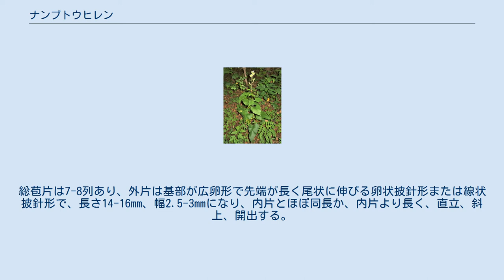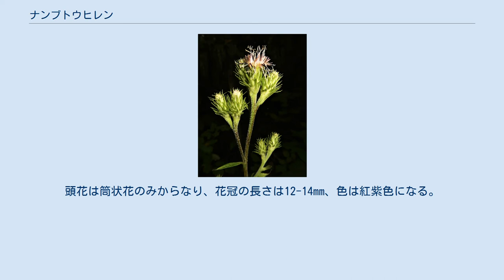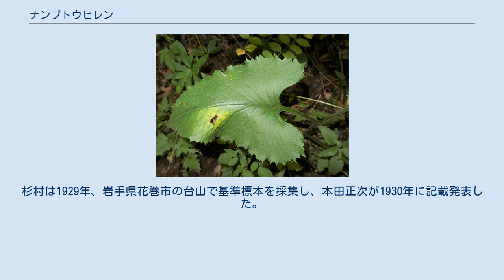ナンブトウヒレン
ナンブトウヒレン（南部塔飛廉、学名：Saussurea sugimurae）は、キク科トウヒレン属の多年草。
 茎は直立し、または先端の頭花の重みでたわんで斜上し、高さは30-120cmになる。
茎は上部でよく分枝し、明瞭な翼がある。
花時には根出葉は生存しない。
葉は互生し、茎の下部につく葉は草質で、葉身は卵形、狭卵形ときにほこ形になり、長さ10-18cm、先は尾状鋭突頭、基部は深い心形、円形から切形になる。
縁に鋭い鋸歯がある。
長さ10-25cmになる葉柄があり、明瞭な翼がある。
茎の上部につく葉は、上にいくほど小型になり、葉身は卵形から菱形になり、葉柄は短く、広い翼があって茎に沿下する。
頭状花序は散房状に2-9個、またはそれ以上が散房状に密集してつき、頭花の径は2cmになる。
花柄は長さ1-2cmあり、褐色の多細胞毛が密生する。
総苞は長さ16-19mm、径15-18mmになる鐘形から筒形で、くも毛があり、緑色で、ときに上部が紫色になる。
総苞片は7-8列あり、外片は基部が広卵形で先端が長く尾状に伸びる卵状披針形または線状披針形で、長さ14-16mm、幅2.5-3mmになり、内片とほぼ同長か、内片より長く、直立、斜上、開出する。
頭花は筒状花のみからなり、花冠の長さは12-14mm、色は紅紫色になる。
果実は長さ4-5mmになる痩果で、象牙色で暗紫褐色の条がある。
冠毛は2輪生で、落ちやすい外輪は長さ2-6mm、花後にも残る内輪は長さ11mmになる。
 日本固有種。
本州の東北地方の青森県（南部）・岩手県・宮城県（北部）の太平洋側地域に偏って分布し、山地の夏緑林の林下や林縁、林間の草地に生育する。
 和名ナンブトウヒレンは、「南部塔飛廉」の意。
 種小名（種形容語）sugimurae は、本種のタイプ標本を採集した杉村松之助への献名である。
杉村は1929年、岩手県花巻市の台山で基準標本を採集し、本田正次が1930年に記載発表した。